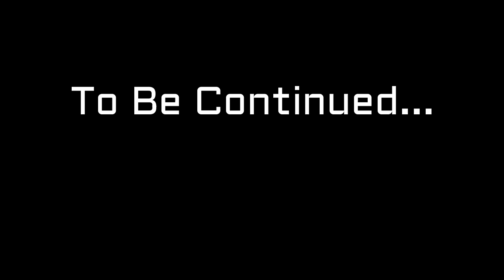TITIK AWAL JALUR LAYANG MENUJU BANDARA YIA (YIA , KulonProgo)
Yogyakarta International Airport (YIA) merupakan bandara baru di DIY yang berada di Kabupaten Kulon Progo. Saat ini sedang dibangun jalur rel layang dari Stasiun Kedundang menuju ke Bandara YIA. Video kali ini memperlihatkan awal jalur layang menuju YIA, dimulai dari sebelah barat Stasiun Kedundang. Terlihat jalur layang ini sudah mulai terhubung dengan tanah. Terima kasih..

Credit: ROA - Next One

Now The Silence by Juan Sánchez